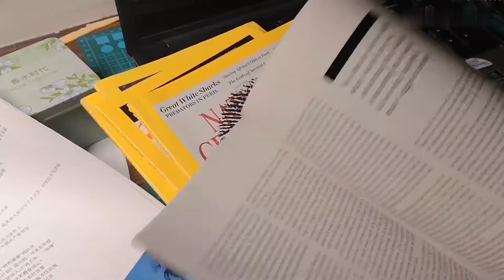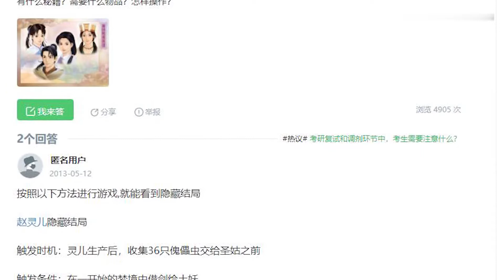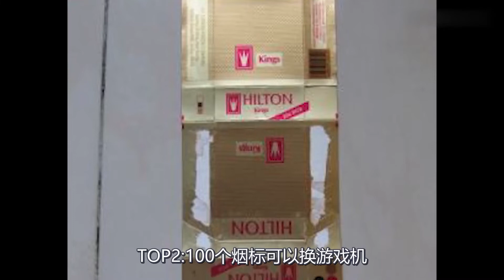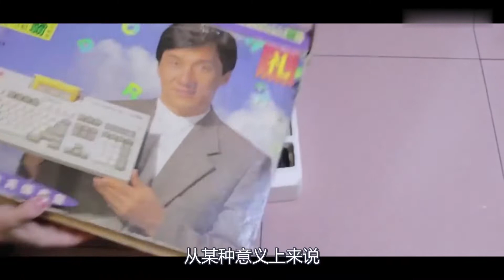遊戲史上最經典的謠言，已流傳30餘年！ | 好運的魚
本期視頻就和大家聊一聊遊戲中的那些經典謠言吧
指路
01:03 TOP4:《仙劍奇俠傳》中趙靈兒的不死之謎
01:55 TOP3:《超級馬里奧》之特殊獎勵
02:38 TOP2:100個菸標可以換遊戲機
03:20 TOP1:《魂斗羅》的水下八關

大家好呀，這裡是【好運的魚】官方頻道。我是一個遊戲類自媒體博主，致力於通過自己有限的知識和興趣製作出有趣味性的對各類游戲介紹和驗證的視頻。

Hello everyone, this is the official channel of【Good Luck Fish】. I am a game-based self-media blogger, dedicated to producing interesting videos to introduce and verify various games through my limited knowledge and interests.